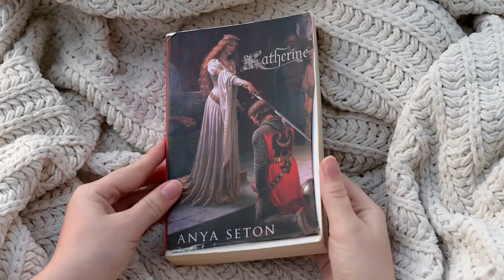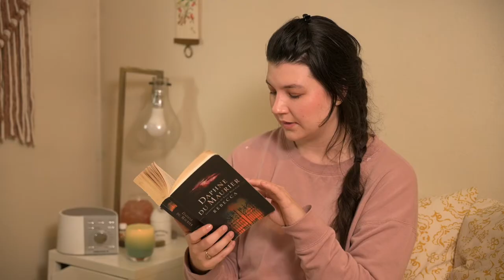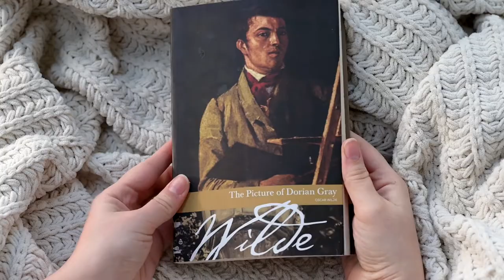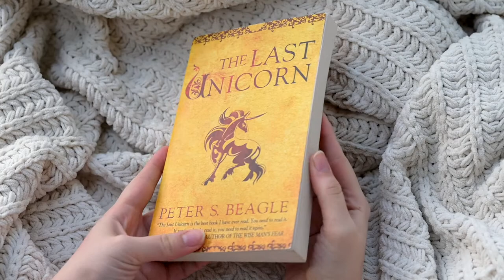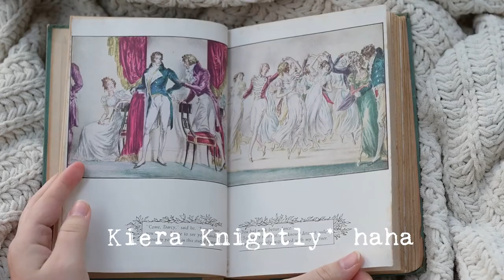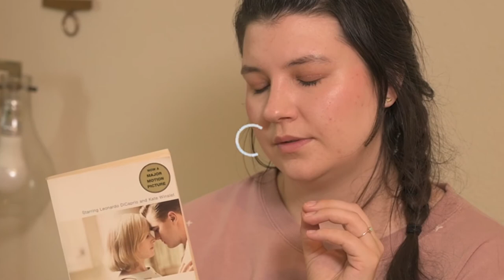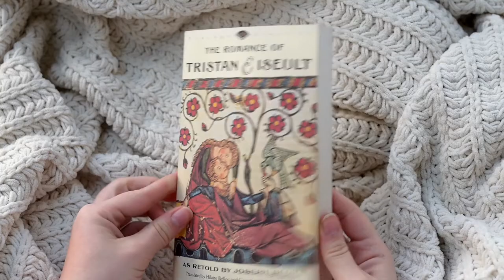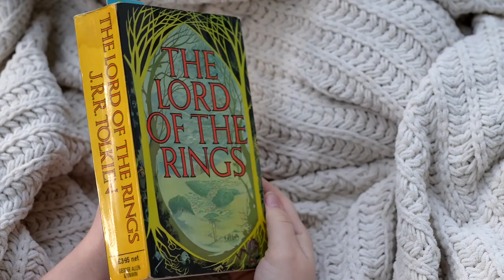My Favorite Books of All Time (well, at least in 2021)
Hi there,

My name is Meg, and this is my first time uploading a video. I love reading and all things bookish, and here is a list of my (non-definitive) favorite books of all time in 2021!

Would also love to know what your favorite books of all time are!

Books mentioned (in order):
00:00 Intro
00:47 Katherine by Anya Seton
3:30 Rebecca by Daphne Dumaurier
6:30 The Ruthless Elimination of Hurry
10:06 The Picture of Dorian Gray by Oscar Wilde
13:35 The Last Unicorn by Peter. S. Beagle
17:15 Pride and Prejudice by Jane Austen
19:53 Revolutionary Road by Richard Yates
23:52 The Romance of Tristan and Iseult by Joseph Bedier
29:40 The Fellowship of the Ring by J.R.R Tolkien
32:30 Annihilation  by Jeff VanderMeer

Music Bed:
MB01CZJMGQCWG8T

Here is my print shop where I sell prints of my film & digital nature photos 🍄🏔️🍂